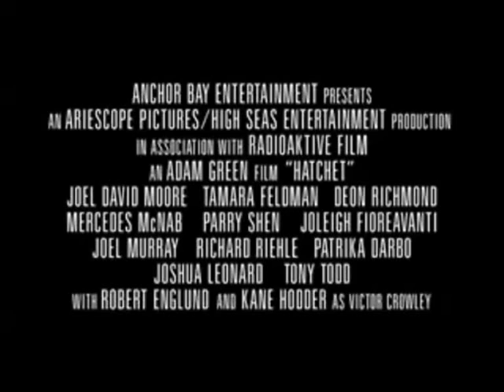12inch Victor Crowley - Hatchet 2007 Custom Figure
My new Victor Crowley custom. this time with less hair than the first :)